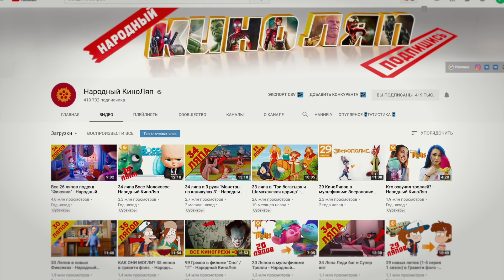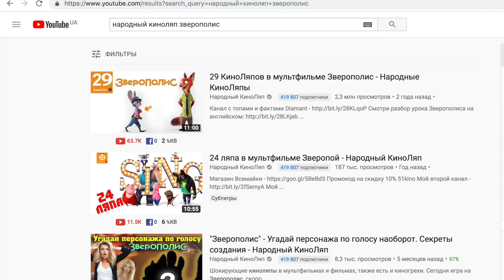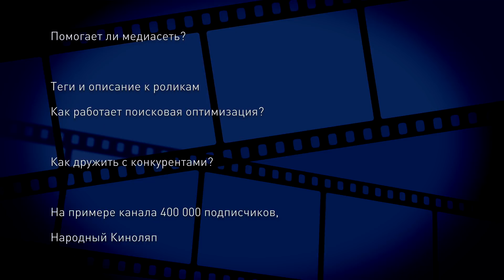Как набрать подписчиков - Народный киноляп интервью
Это первая часть интервью с блогером, во второй части, поговорим, сколько времени уходит на производство качественного обзора на фильм или мультфильм, как получить заказы на рекламу, помогает ли медиасеть? Как заработать деньги на YouTube начинающим авторам. А также поговорим как работает поисковая оптимизация - теги и описание. Как дружить с конкурентами, на примере канала Народный киноляп?

Дмитрий Пекурин, автор канала Народный киноляп, делает не просто обзоры на мультфильмы и фильмы, он выискивает в них ошибки (киноляпы), которые мы не видим на первый взгляд. Также стоит отметить на его канале высокое качество общения со зрителями и особую дружескую манеру ведения канала, стиль который автор вырабатывал годами.

С уважением, Кирилл Евсеев,
cертифицированный специалист YouTube
Канал - Как снимать видео